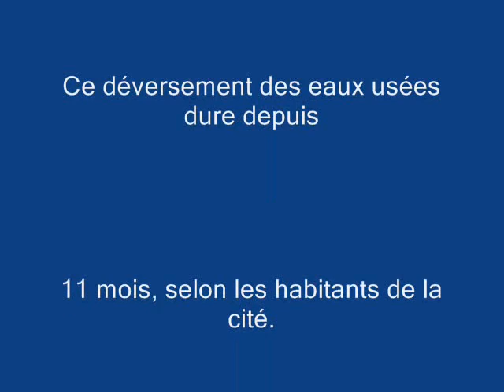Vidéo reportage: Égout à ciel ouvert dans la ville.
Un égout à ciel ouvert dans la cité ESTE, depuis 11 mois.
Nos lecteurs nous ont contacté  pour aller voir une situation à JIJEL, qui se délabre de jour en jour au vu et au su de tous, presque dans l'indifférence absolue des autorités concernées et de la population...